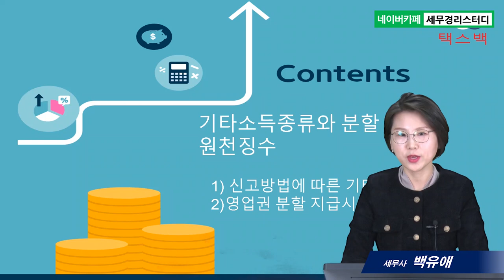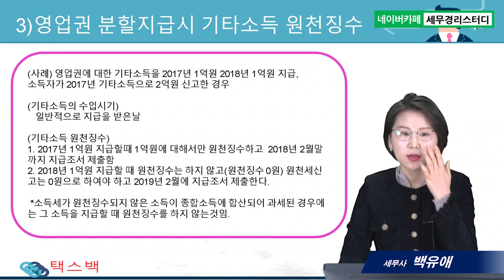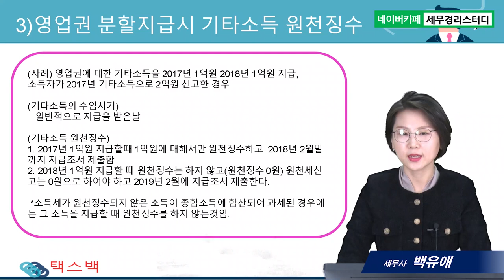#14 기타소득 종류와 분할지급시 원천징수 방법 - 백유애 세무사의 5분특강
기타소득 종류와 분할지급시 원천징수 방법
1.신고방법에 따른 기타소득의 종류
2.영업권 분할 지급시 원천징수 방법